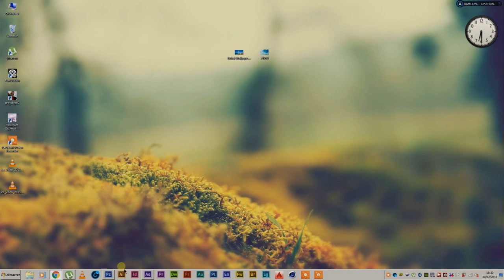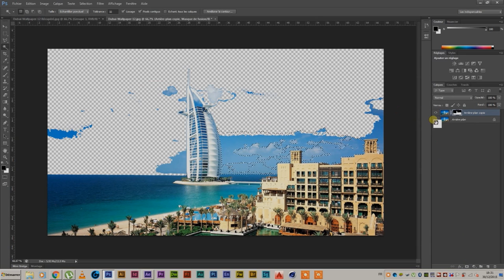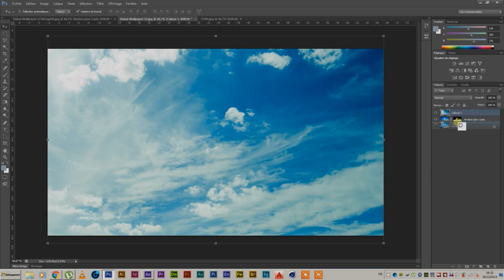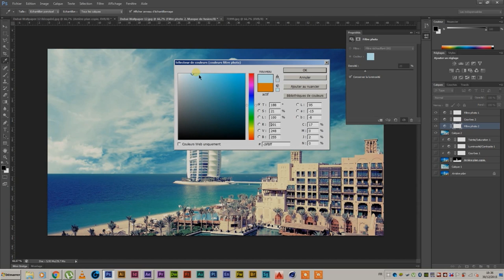HOW TO CHANGE SKY IN PHOTOSHOP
how to change sky in photoshop in a professional  way